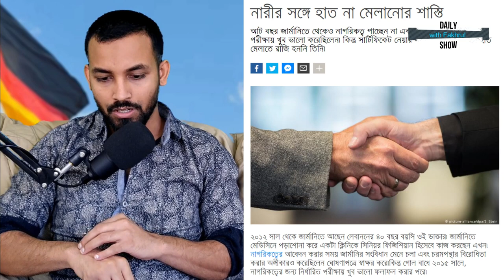Ep 202 | জার্মানিতে কি ধর্মপালনের স্বাধীনতা নেই?